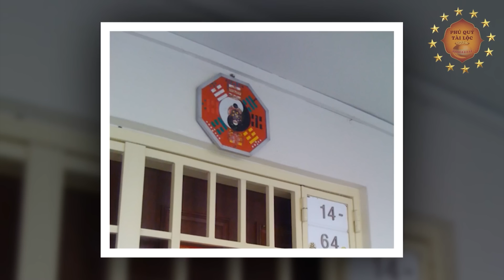Âm Thầm Rắc 1 Nắm Này DƯỚI GỐI NGỦ Sau 1 Đêm Tiền Bạc Ùn Ùn Kéo Vào, Giàu Có Hết Phần Thiên Hạ